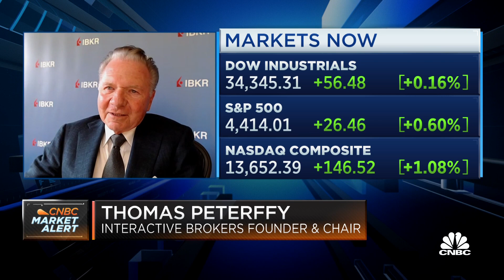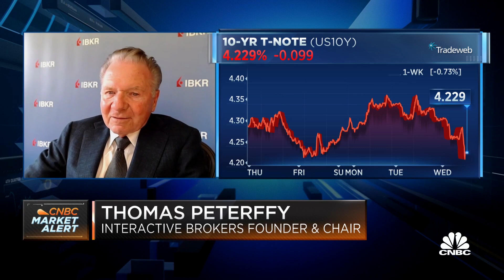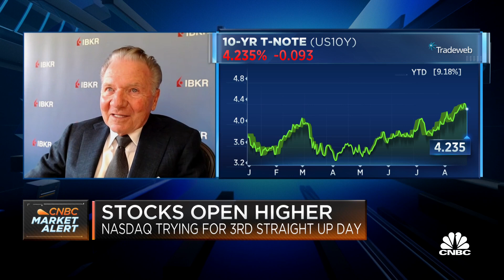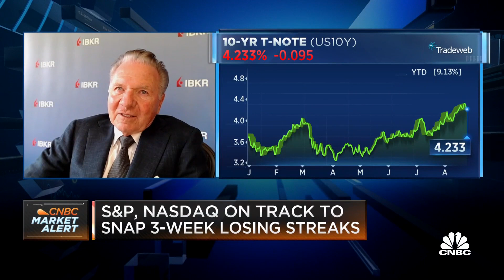The U.S. reputation for stable markets is weakening, says Interactive Brokers' Thomas Peterffy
Thomas Peterffy, founder and chairman at Interactive Brokers, joins 'Squawk on the Street' to discuss geopolitical issues weakening market stability in the U.S., a pullback in investment allocations towards U.S. equities, and concerns about the U.S. government's ability to pay back its debt.